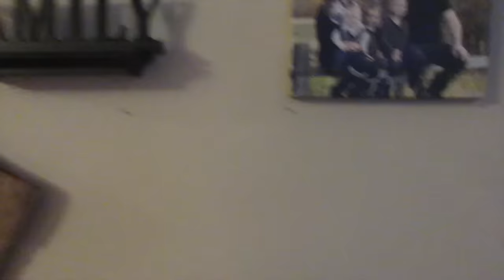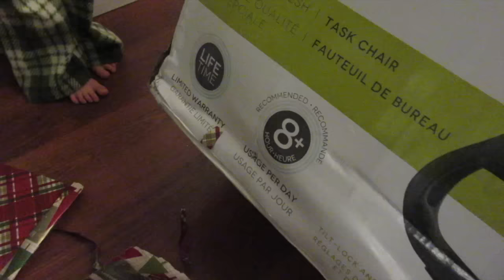VLOGMAS DAY 24| SOMERS CHRISTMAS SPECIAL 2015| Somers In Alaska Vlogs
Vlogmas Day 24! Wow! Christmas is here!!! We are all so excited! Hope you enjoy spending the day with us! Merry Christmas!

Welcome to SomersInAlaska! We post real life vlogs Monday-Friday!